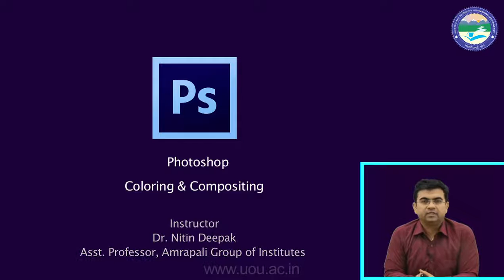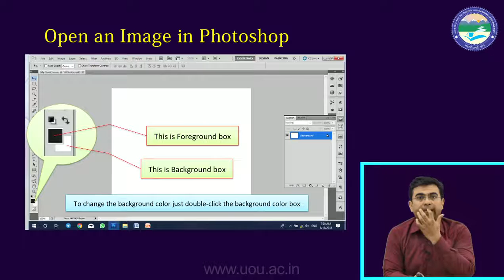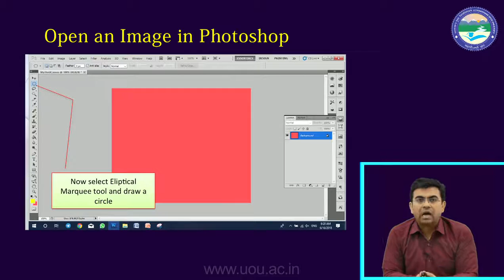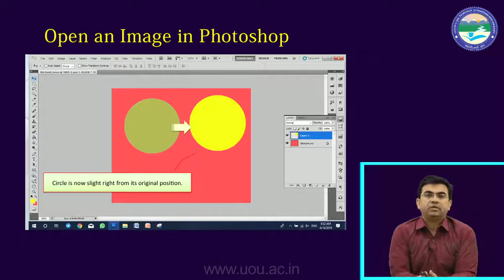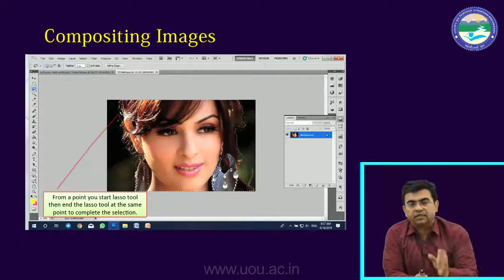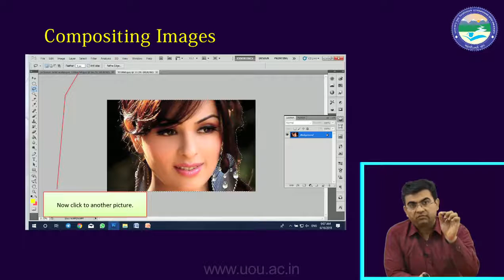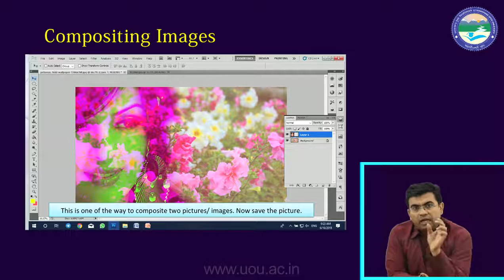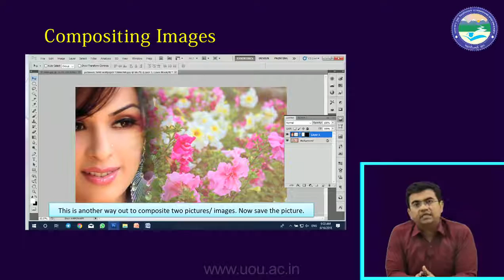Photoshop coloring and compositing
Dr. Nitin Deepak